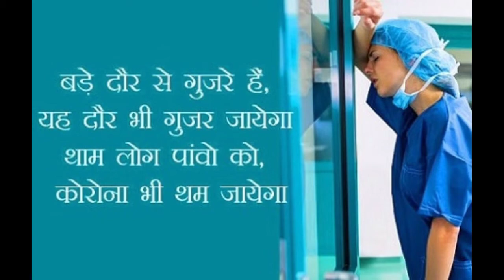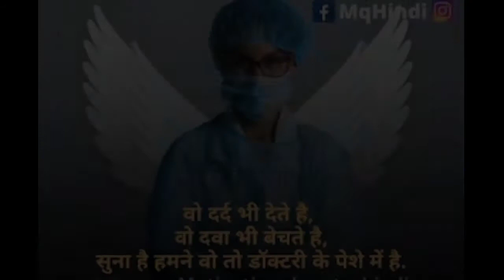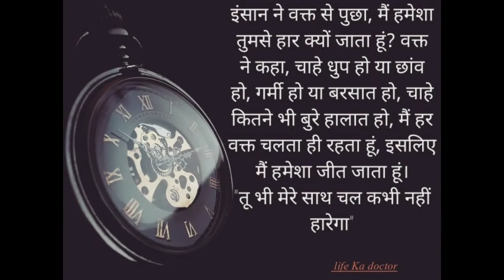👨‍🎨👨‍🔬doctor motivational song l 📚MBBS medical college l 📑NEET student motivation song l 🖋NEET exam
👨‍🔬doctor motivational song l 📚MBBS medical college l 📑NEET student motivation song l 🖋NEET exam l

Welcome To The World Of Neet Motivation Thats Called Doctor mbbs medical college This Video Is Very Helpful And Valuable For Neet Aspirants. I tried to Make A Best Motivational Video For Neet,AIIMS Mbbs And Medical Aspirants . After seeing This Video Students Get A Motivation For Their Exam And Study Hard And Get A Selection In Medical College.